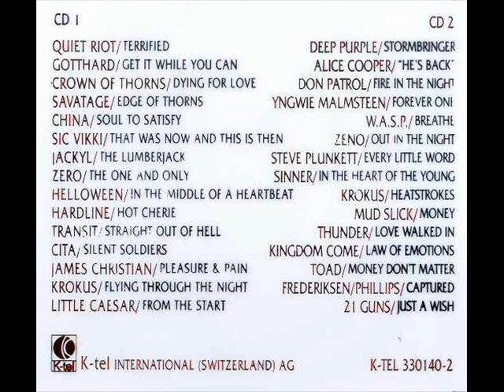Zero - The one and only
The finest of hardrock vol.2